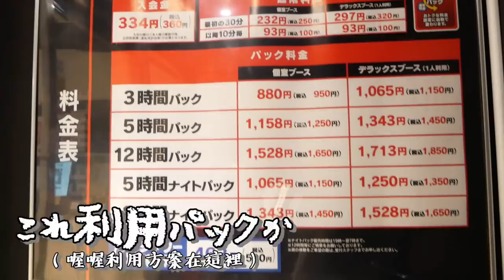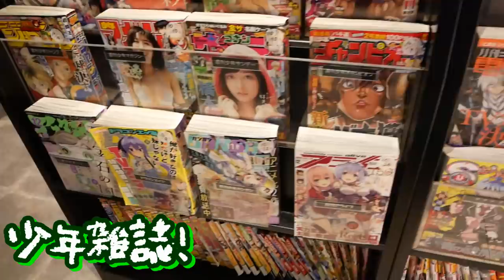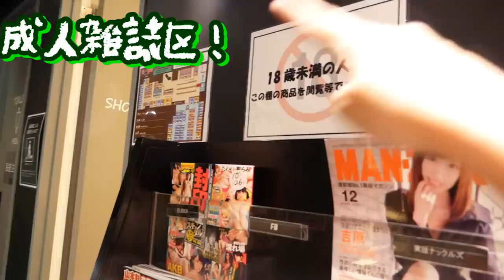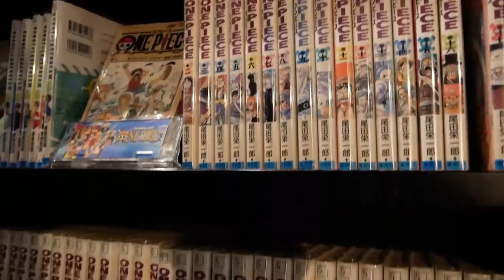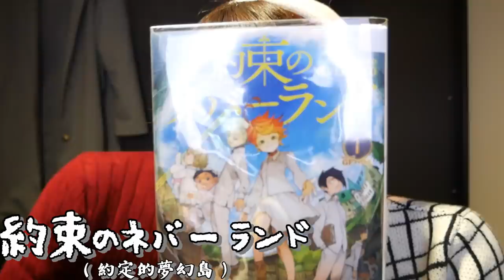👀去了好幾次日本網咖，終於拍給大家看了！😍飲料喝到飽、洗澡、漫畫、毛毯，應有盡有的天堂！｜RU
【拍攝都有事前向店家詢問，得到許可喔！】
平常就常常和文當一起去網咖看漫畫，終於拍給大家看，希望大家喜歡，來日本也可以體驗看看日本的網咖文化唷。